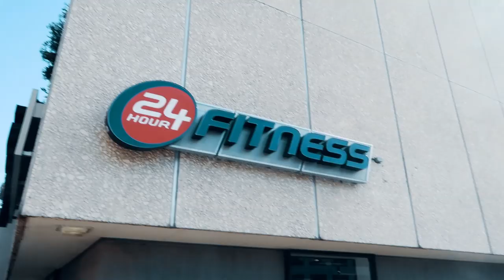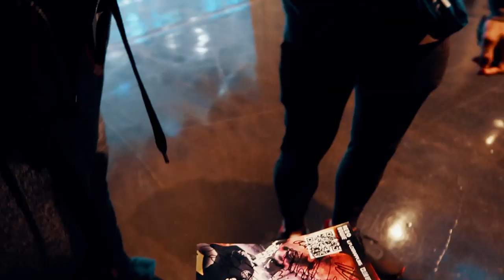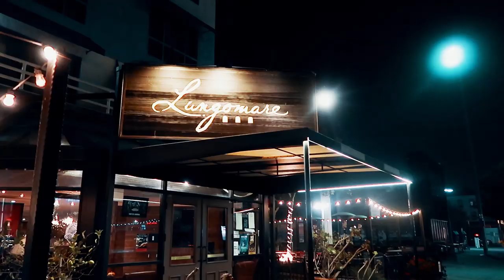Fight To Win - Day Before - Cutting Weight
Vagner Rocha & Fafa Rocha travels to the west coast once more.  Vagner gets ready to fight Tye Ruotolo at Fight to Win (F2W) in San Francisco, CA.  Watch the video to find out what it is like to be a professional Jiu-Jitsu competitor as Vagner Rocha talks about making weight and what he does to cut the last pounds before the weigh-in. In this VLOG - Day 1, you will see faces of Missy Estrada, FW2 event "boss lady" and high-level competitors such as Josh Hinger, Jaime Canuto and good friend of the Rochas, Jamison Cummings.